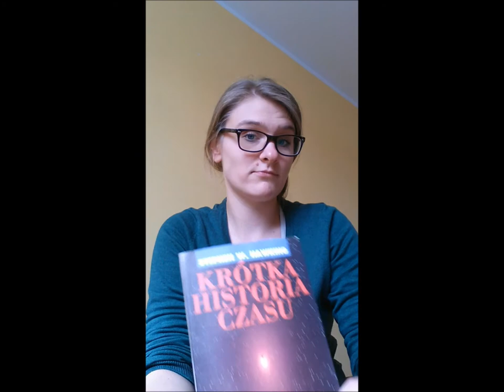NICE BOOK CHALLENGE_Anna Kleszewska_odc.15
Czyta Ania Kleszewska.